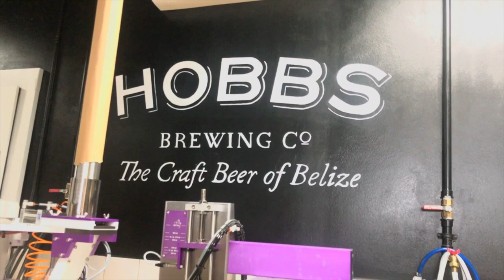Hobbs The Crafted Beer of Belize | New Brewery in Placencia, Belize